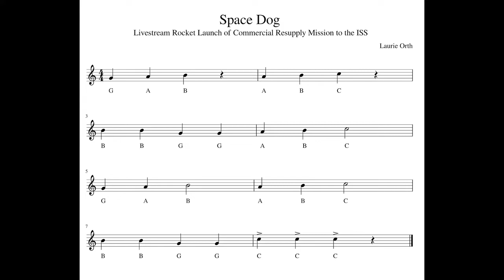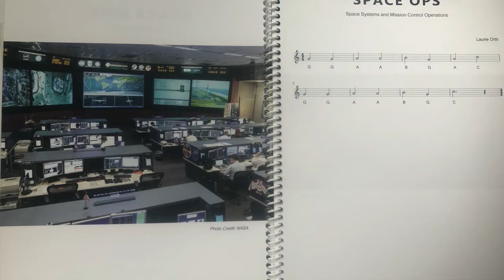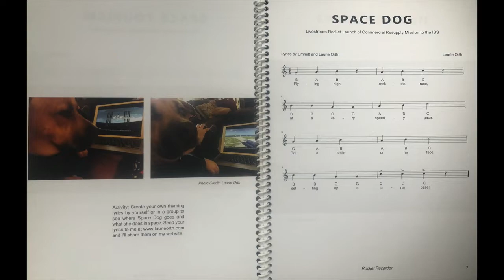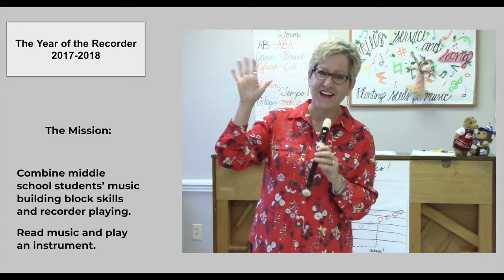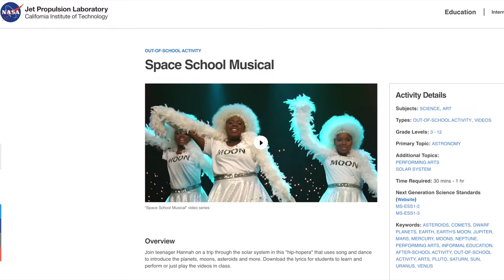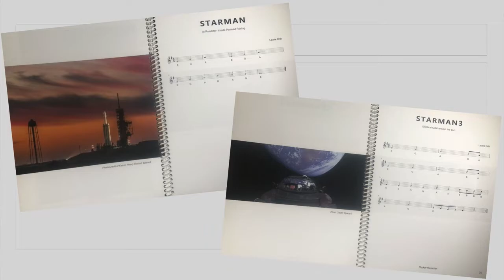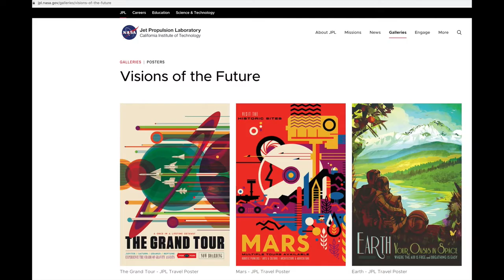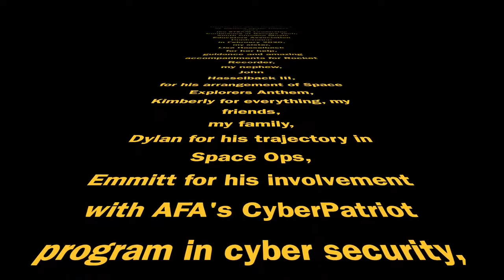Arts Integration with Music Laurie Orth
For Indiana Music Educators Association virtual conference, August 2021.  Ready to blast off into the new school year? Come to the Back-to-School Virtual Conference for Out of This World: Arts Integration With Music by Intergalactically recognized music teacher Laurie Orth. Through her presentation you will gain tools for music skill building and learn tips to collaborate with STEM faculty and administration. Laurie will share her expertise working with space and STEM educators to bring innovation to your music classroom and help you to shine the spotlight on your school’s arts integration program. Shoot for the moon this school year! Laurie Orth - Music Educator